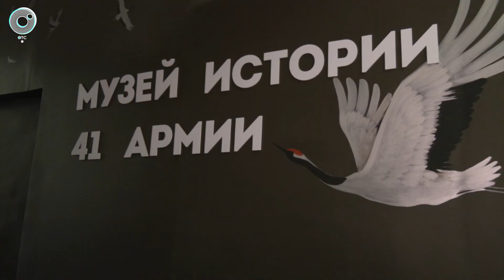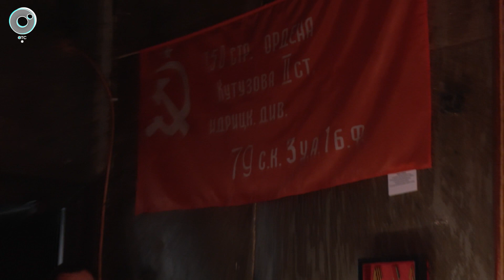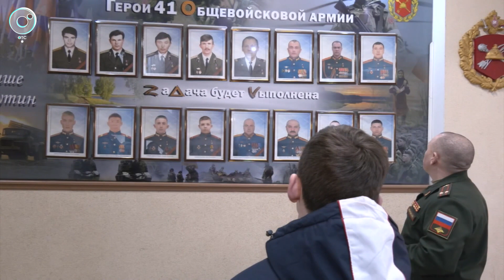Музей истории 41-й армии посетили воспитанники детского дома "Созвездие"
Винтовки времён Второй мировой войны и гранатомёты из зоны СВО. Музей истории 41-й армии познакомил ребят детского дома "Созвездие" с событиями прошлого и настоящего.